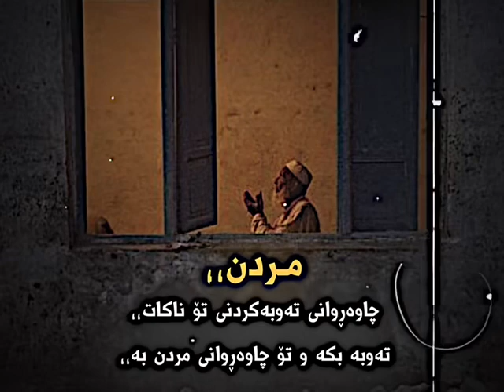مردن.. چاوەروانی تەوبەکردنی تۆ ناکات،،